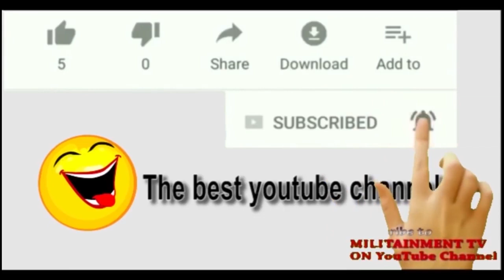Kudos to the Nigerian Army; Kalli Yadda Sojoji Sukayi Batakashi Da 'Yan Ta'addan Zamfara